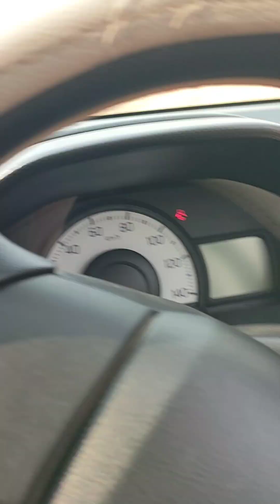truck load ho k nikli hai kante k liye ja Rahi hai